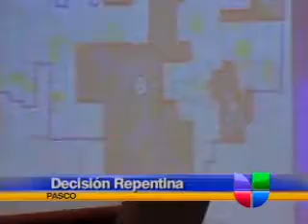Decisión repentina para habitantes del &#039;agujero de la dona&#039;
&lt;p&gt;&amp;nbsp; Otra noticia que hemos venido dando seguimiento es la del agujero de la dona.&lt;br /&gt;